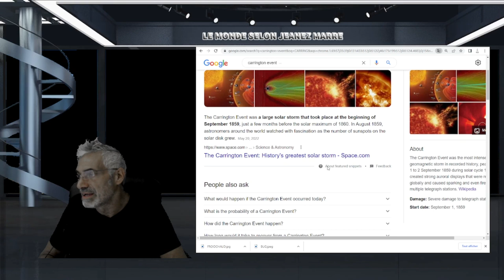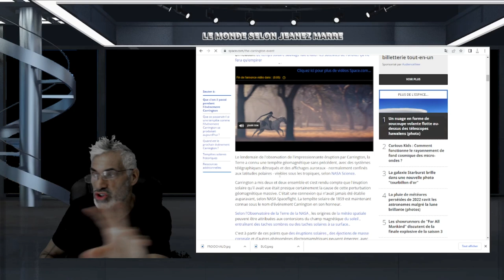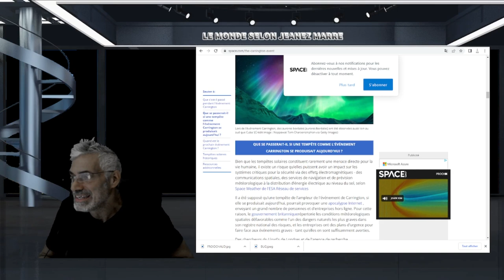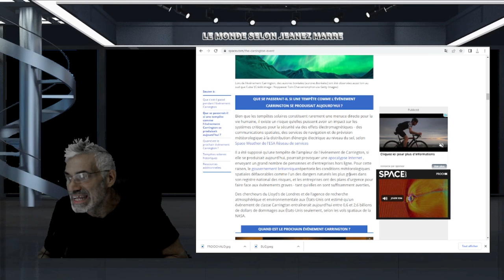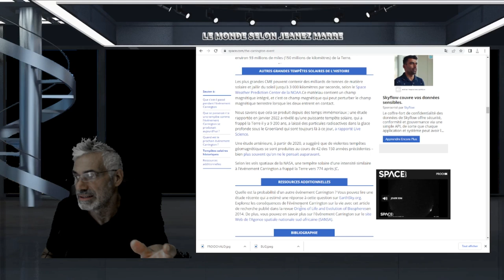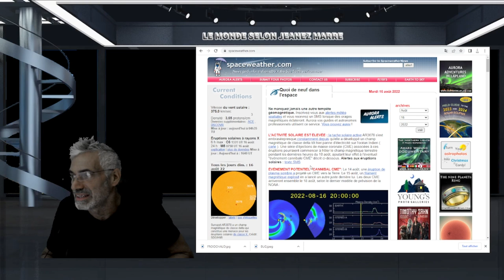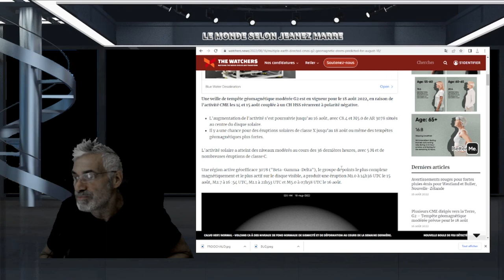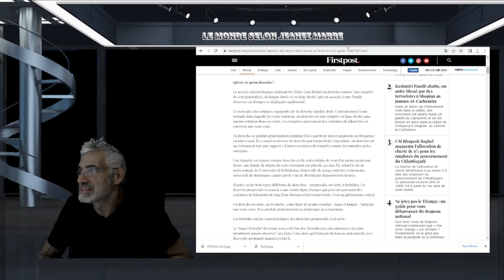UNE PUISSANTE TMJPÊTE SOLAIRE POURRAIT TOUCHER LA TERRE LE 18 AOÛT DANS LA NUIT ! Cannibal CME.